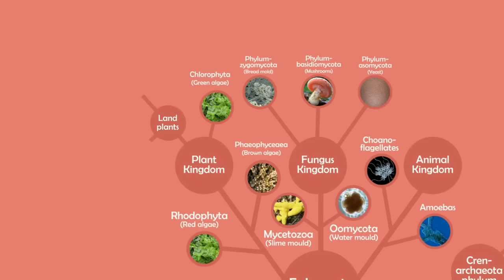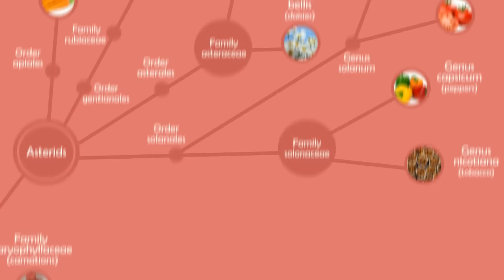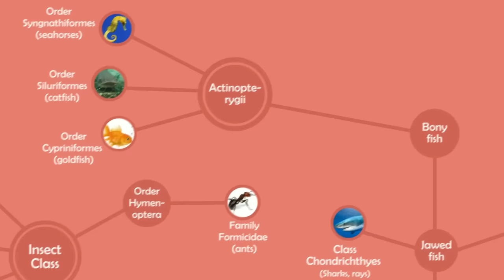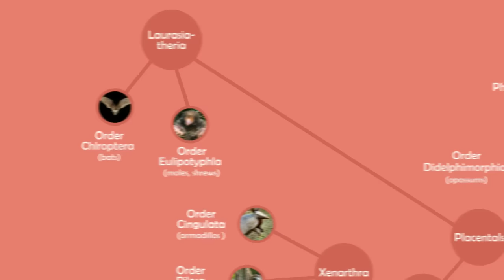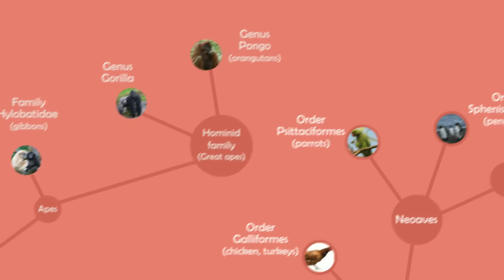Evolution from single celled organisms to human | Evolution Chart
This video explains in detail, the timeline of evolutionary history of life. It is actually an animated version of “Evolution and Classification of Life” chart made by Matt Baker (owner of usefulcharts.com).

Evolution is amazing; we are the result of billion years of evolutionary success.  People may debate that evolution is just a theory, so is gravity, but you’ll not see people jumping out of buildings. So whenever you find someone opposing evolution, you know which video to share.
Use this video as an encyclopedia. Pause the video wherever you feel like studying the content in detail.